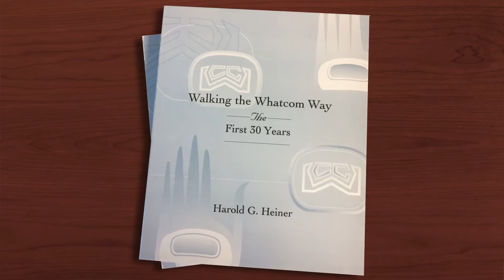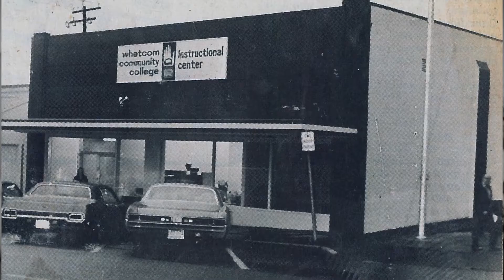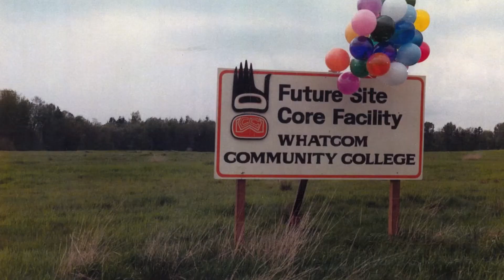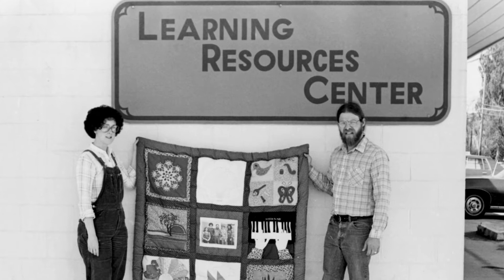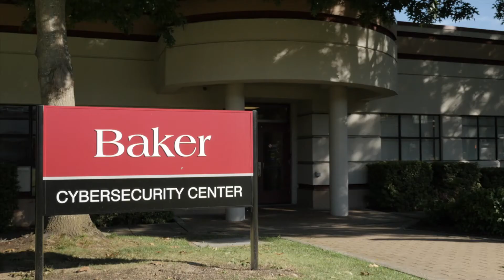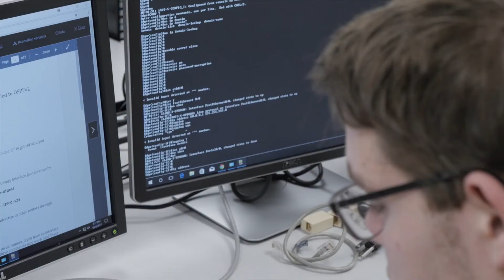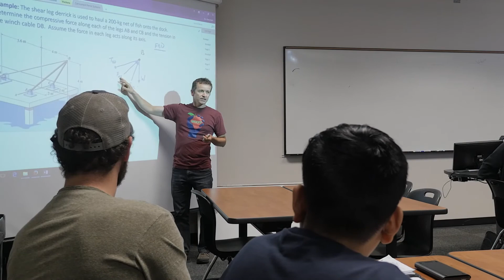How Whatcom Began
Whatcom Community College has humble beginnings. Hear from some of the early leaders how the "college without walls" began in 1967.